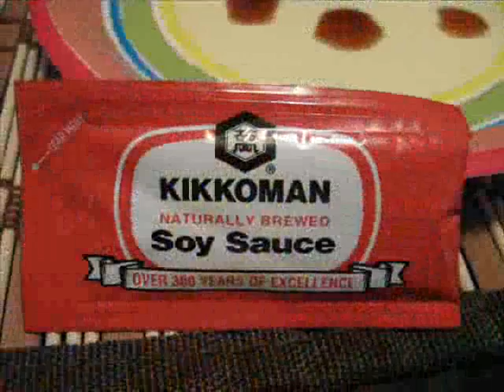Kikkoman Kikks It!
Kikkoman Soy Sauce gives an ordinary piece of sushi happy feet!  Feel the love as Kikkoman Kicks it! This video is an entry for Kikkoman's "Kikkin it" video contest.